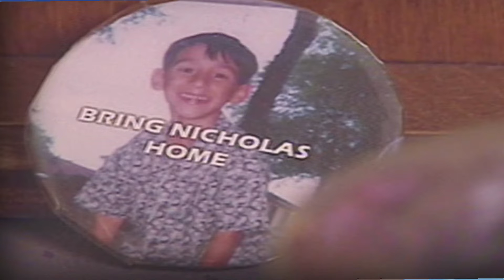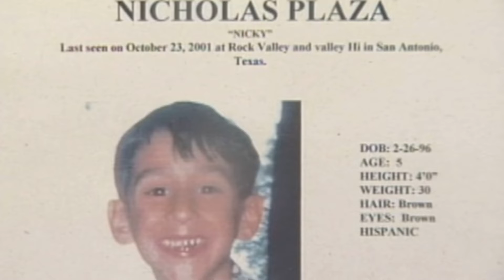MISSING! Nicholas Andrew Plaza, 5 year old.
Nicholas Andrew Plaza. Missing, if you have any information on the whereabouts of Nicholas Plaza. Please notify the San Antonio police Department. Bring Nicholas home.